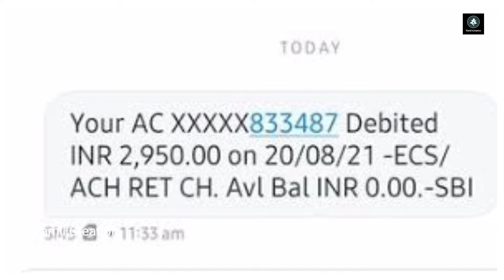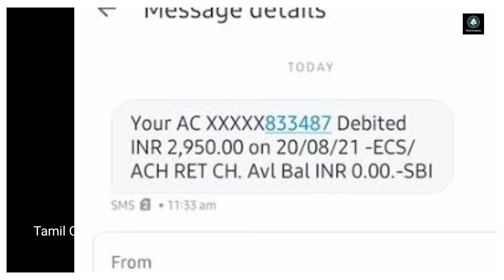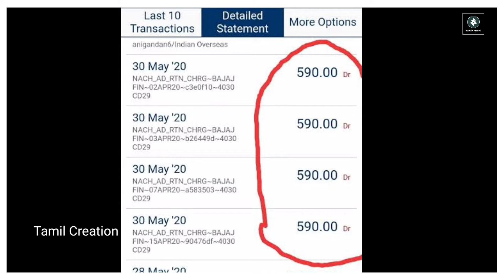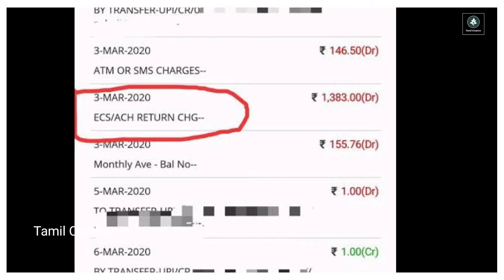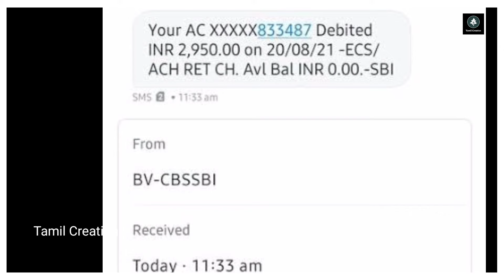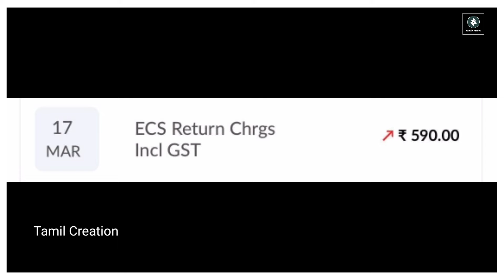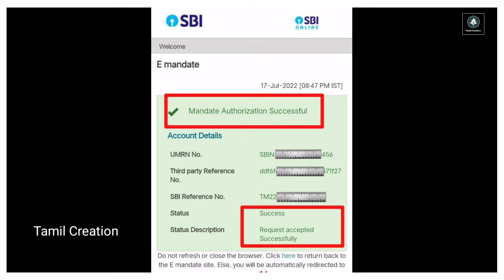Ecs Return Charges எதற்காக எடுக்கப்படுகிறது ? | enach mandate cancel